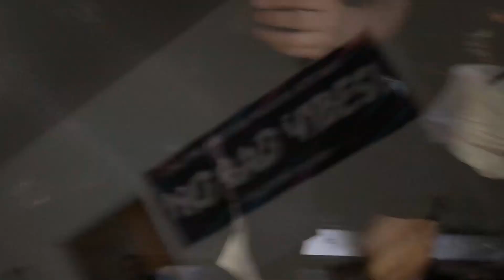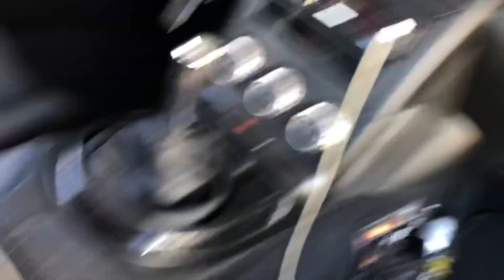Vlog [ 011 ] Wrapping the Headliner on my Z